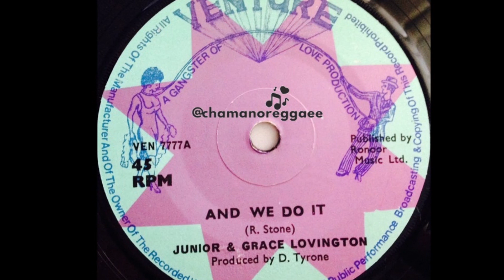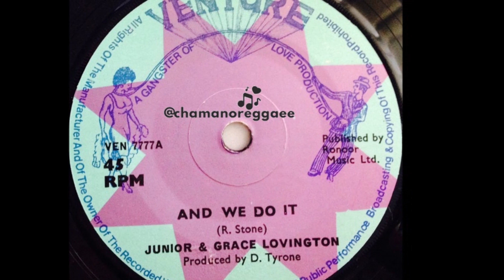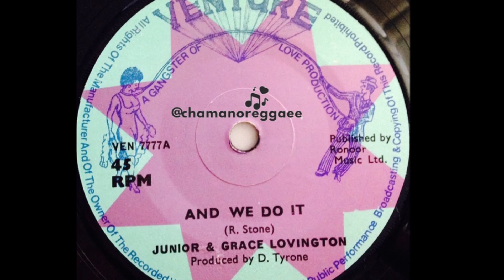Junior & Grace Lovington – And We Do It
Label: Venture Records (4) – VEN 7777
Format: Vinyl, 7", 45 RPM, Purple & Green
Country: UK
Genre: Reggae

Reggae é um gênero musical criado na Jamaica do fim da década de 1960, a partir dos gêneros ska e rocksteady. Embora por vezes seja usado num sentido genérico para referir-se à maioria dos tipos de música jamaicana. No Brasil, é um ritmo predominante no estado do Maranhão.

O reggae baseia-se num estilo rítmico caracterizado pela acentuação no tempo fraco, conhecido como skank. O estilo normalmente é mais lento que o ska e o rocksteady, e seus compassos normalmente são acentuados na segunda e na quarta batida, com a guitarra base servindo ou para enfatizar a terceira batida, ou para segurar o acorde da segunda até que o quarto seja tocado. É principalmente essa "terceira batida", sua velocidade e o uso de linhas de baixo complexas que diferencia o reggae do rocksteady, embora estilos posteriores tenham incorporado estas inovações de maneira independente.

Quer fazer aquele Pix pra ajudar o canal?